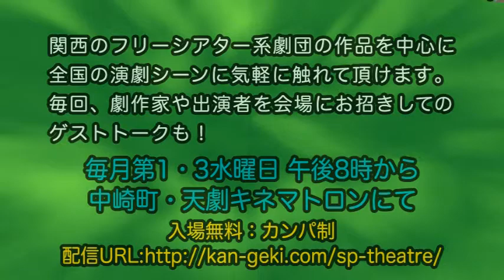舞台映像上映＆UST配信番組『SP水曜劇場』CM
舞台映像上映会＆Ustream放送番組

SP水曜劇場